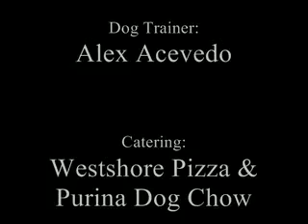guy chased by dog!